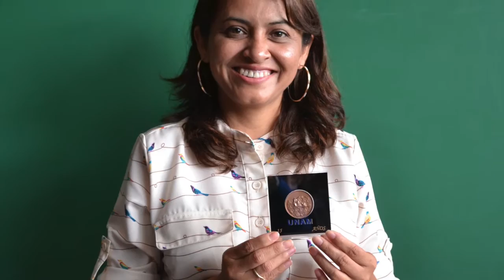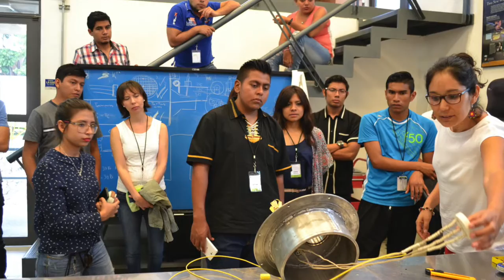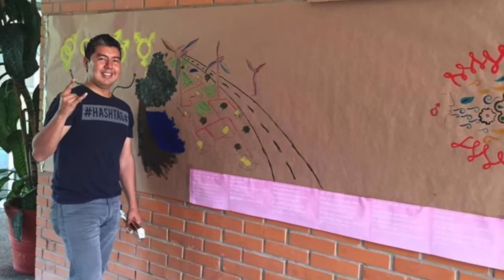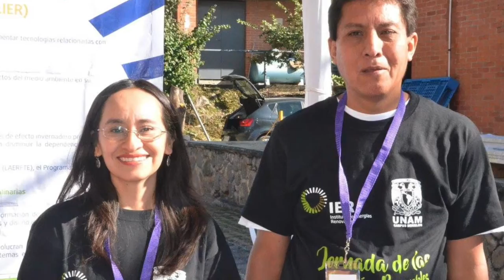¡Felices fiestas comunidad IER!